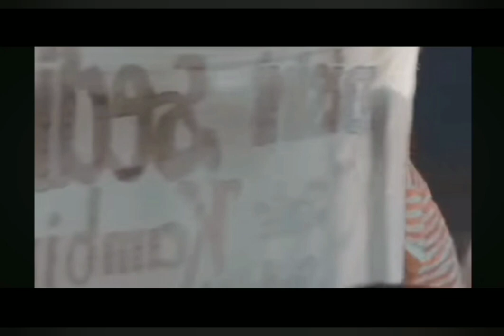MISTERIHANTU SUNDEL BOLONG -Suzanna Makan Sate